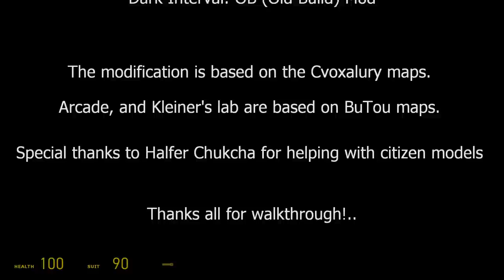Dark Interval Old Build Mod Walkthrough (Updated)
This is a full walkthrough of a mod based on older Dark Interval builds from 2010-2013. The mod was made by Psilocibinum, the author of Cremation and is based on original DI maps made by Cvoxalury. Plus it has some maps made by Psilocibinum and Витой.